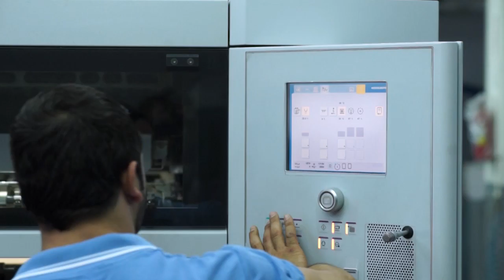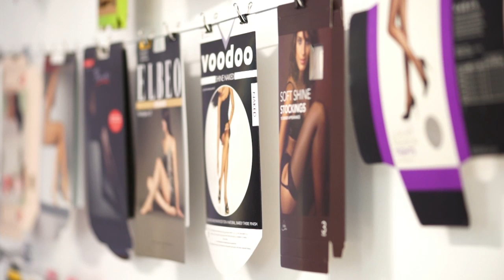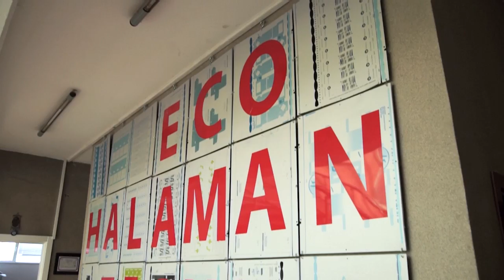Heidelberg Systemservice – Customer Testimonials: Halaman Printing & Packaging – Istanbul, Turkey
Excellent customer service is our uppermost goal. Hear what Özgür Halaman, CEO of Halaman Printing & Packaging, has to say about it.